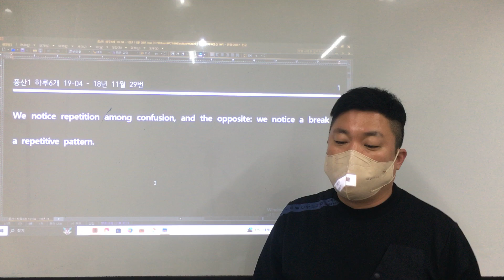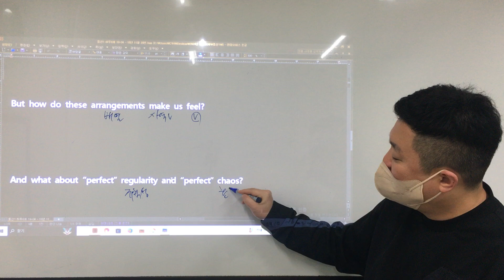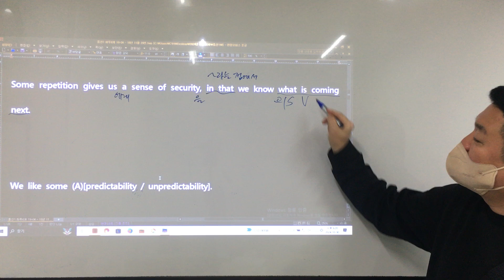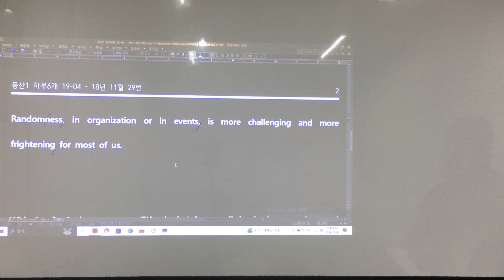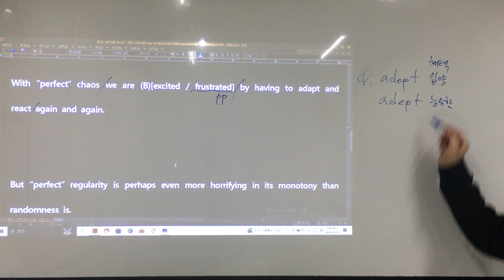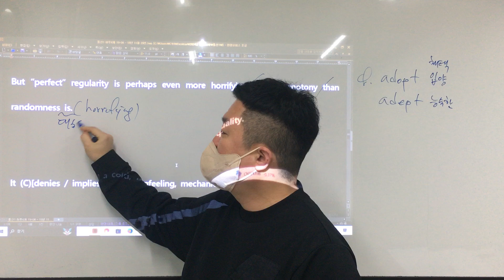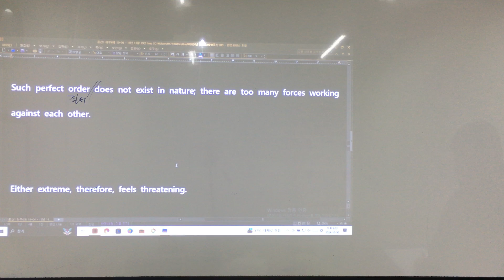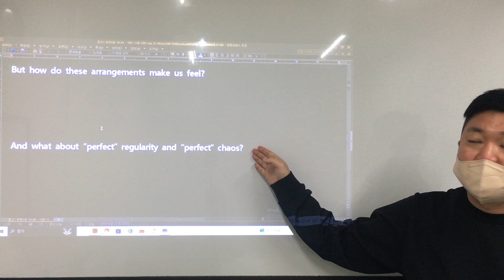풍산1 하루6개 19-04